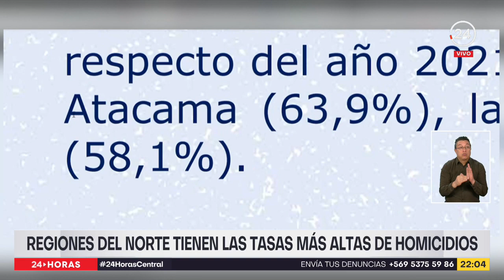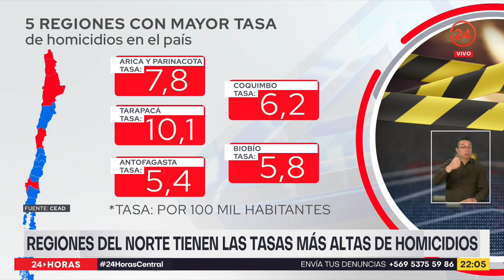Regiones del norte tienen las tasas más altas de homicidios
La balacera en Calama también abre el debate sobre el nivel de violencia que se vive en la macro zona norte, donde se ubican 3 de las 5 regiones con las tasas más altas de homicidios a nivel país. ¿Qué piden las autoridades locales y qué medidas se tomarán en la zona?